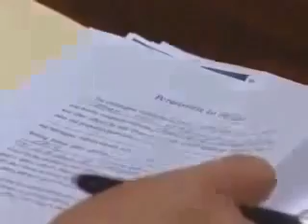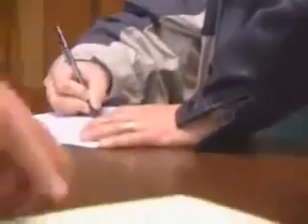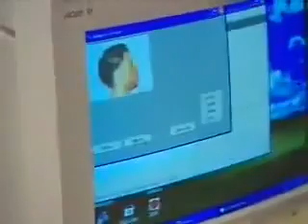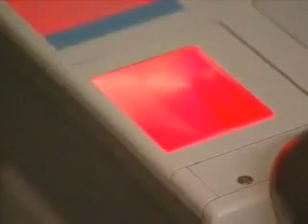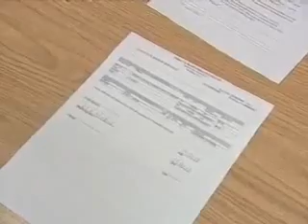Dateline To Catch a Predator Jeff Stacey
Dateline was released new episode To Catch a Predator Jeff Stacey . Don't forget new episode next week.